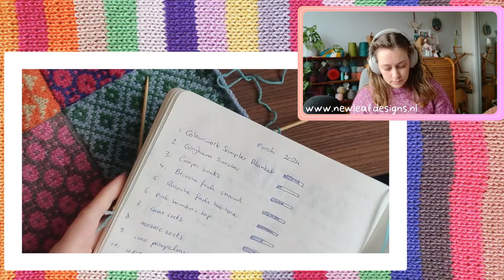Cosy Crafting Session March 26th 2024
The music in this video is by BGMC Library.